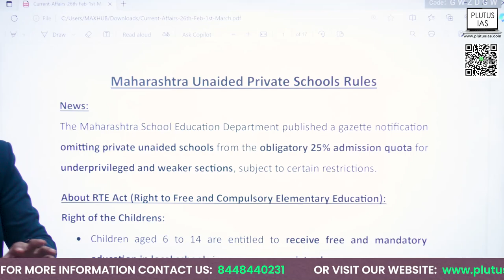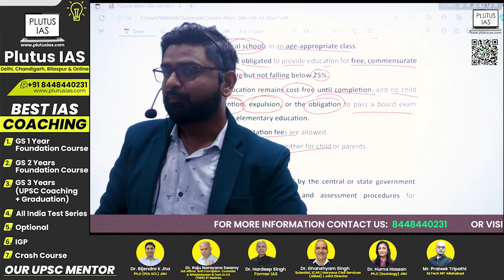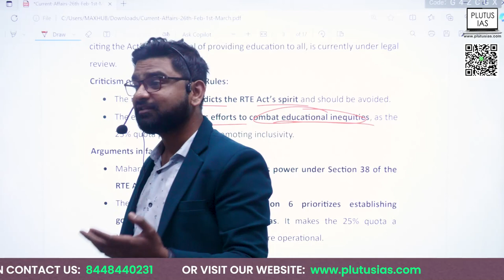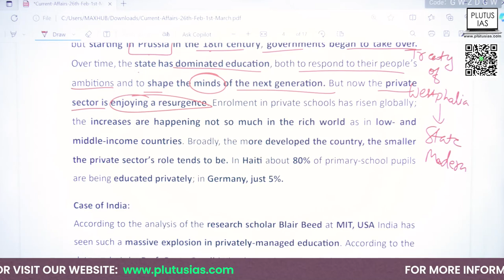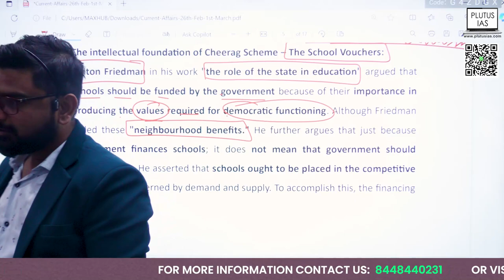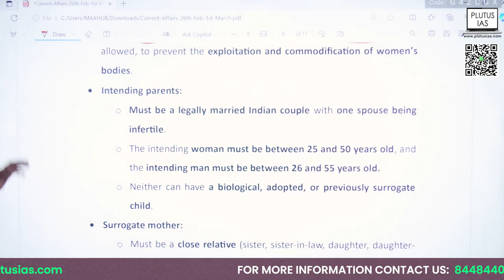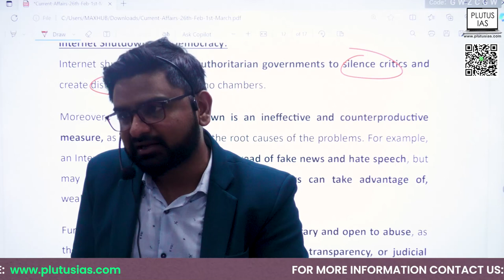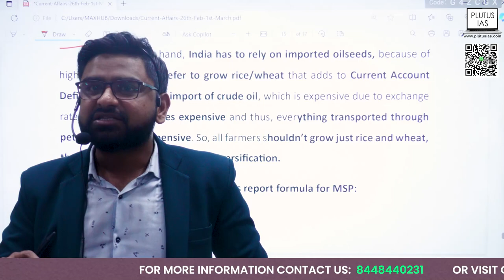Public- Private Nexus in Education | Current Affairs for UPSC | Plutus IAS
Join Plutus IAS for a comprehensive analysis of Maharashtra Unaided Private School Rules and the intricate dynamics of the Public-Private Nexus in Education. In this insightful session, UPSC CSE Interview 2020 topper, Vikas Gupta, delves into the crucial aspects, offering valuable insights for UPSC aspirants. Stay informed on the latest developments shaping the education sector and enhance your understanding of key topics. Don't miss this chance to strengthen your UPSC Current Affairs preparation with Vikas Gupta's expertise.

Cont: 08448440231